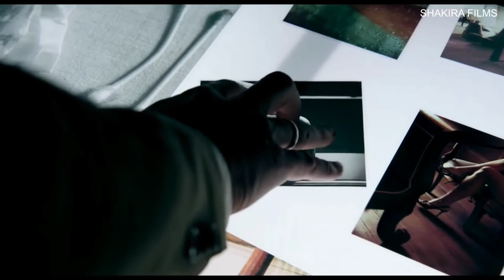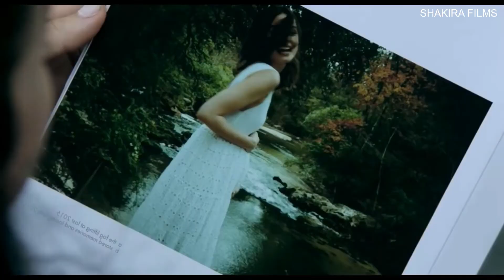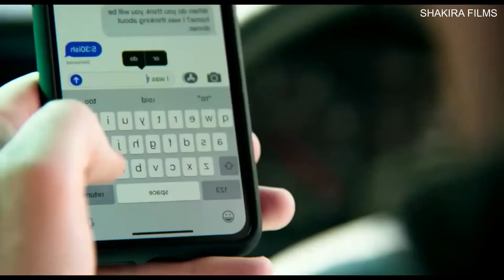Deep Water/2022/Psychological thriller/husband allows his wife to have affairs to avoid divorce